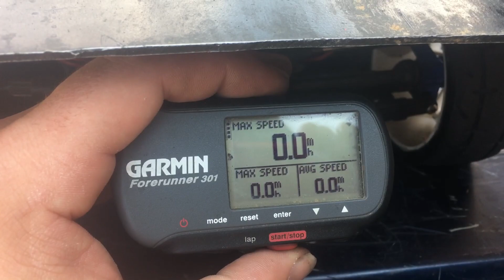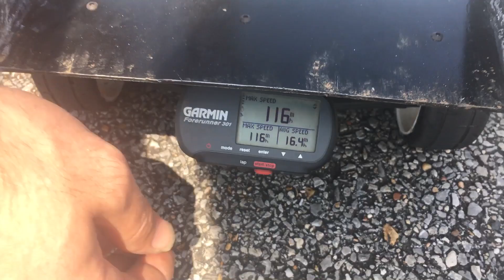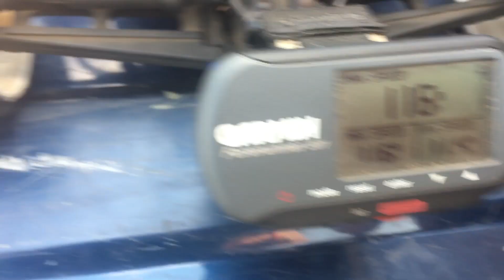Slash 4x4 116mph 4s pass. Castle 2200kv